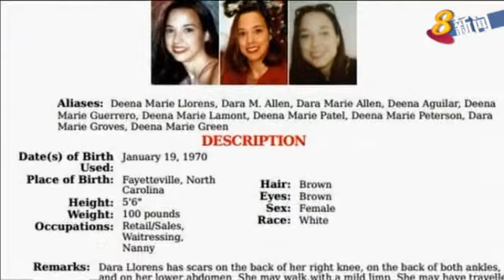美国一女孩4岁被母亲绑架 时隔12年后才与父�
美国一名女孩在四岁的时候，被母亲强行带离父亲身边，这一走就是12年，一直到前天才被发现身在墨西哥。他的爸爸终于和女儿团聚时，女儿已经是亭亭玉立、17岁的少女了。